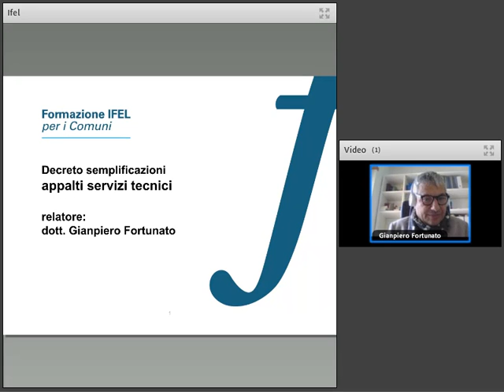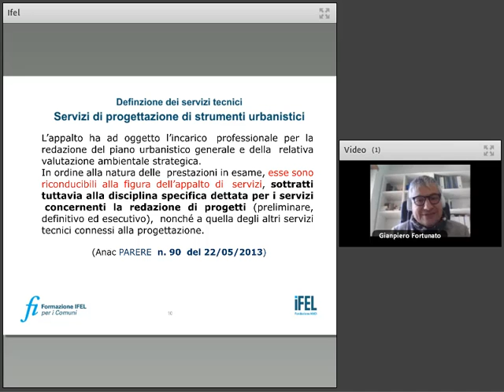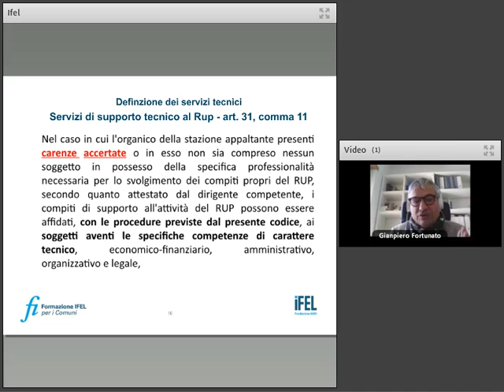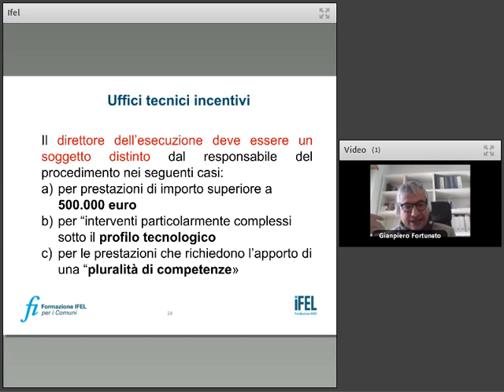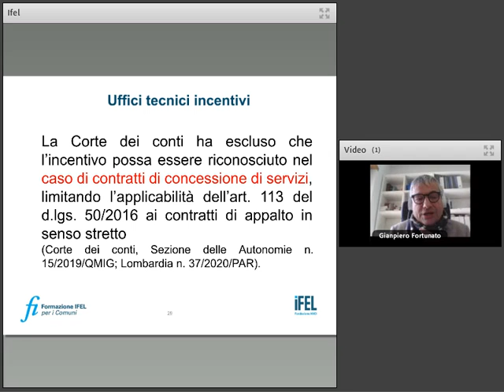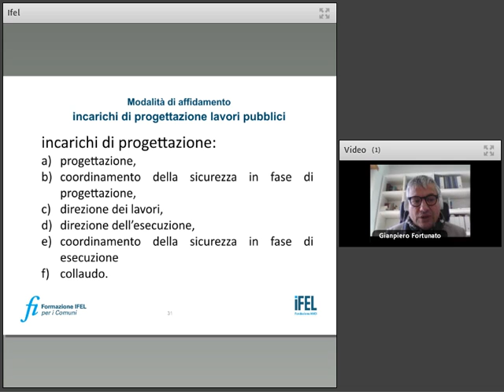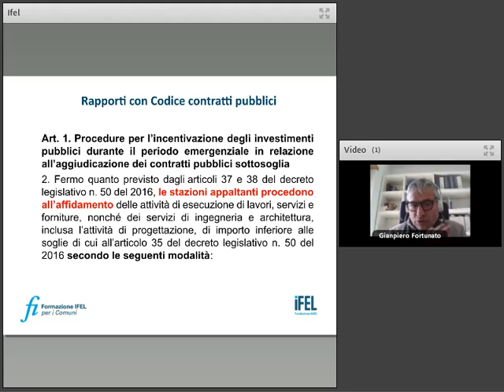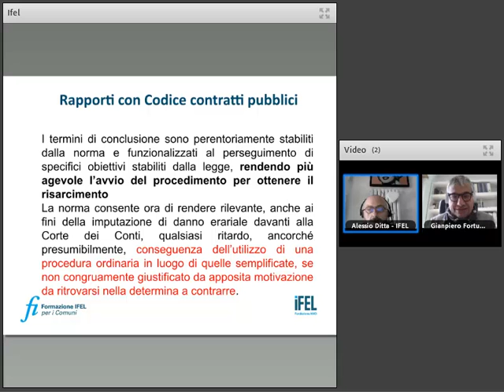24/11/2020 - DL 76/2020 - I servizi tecnici e di ingegneria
Prosegue l'approfondimento sulle novità introdotte dalla legge 120/2020 di conversione del DL 76/2020 - Semplificazioni, organizzato nell'ambito dell’Osservatorio investimenti IFEL, allo scopo di approfondire i numerosi correttivi introdotti dalla norma, sia di carattere transitorio che definitivo, al Codice dei contratti, e di fornire ai Comuni indicazioni e spunti sugli aspetti maggiormente critici del decreto.

All’interno del ciclo di webinar relativi alle modifiche introdotte dal DL 76/2020 e relativa conversione in legge in materia di contratti pubblici, il webinar prende in esame i servizi tecnici e di ingegneria, soffermandosi in particolare sulla definizione dei servizi tecnici, sulle procedure di affidamento dei servizi tecnici soprasoglia e sulla procedura di affidamento dei servizi tecnici sotto soglia, il webinar si concentra in particolare su:

- definizione dei servizi tecnici;
- modalità di affidamento dei servizi tecnici con il decreto semplificazione;
- requisiti e criteri di selezione delle offerte negli affidamenti dei servizi tecnici.

RELATORE

Gianpiero Fortunato - Consulente giuridico in materia di appalti pubblici e PPP